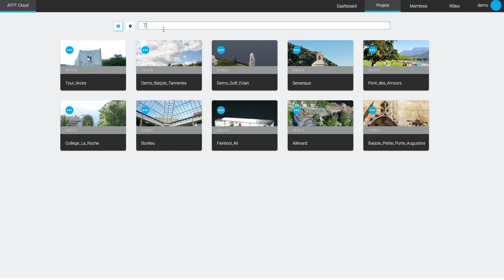ATFF - Facilitez la gestion de vos relevés 3D grâce au Cloud ATFF !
Facilitez la gestion de vos projets grâce au Cloud ATFF en demandant votre essai gratuit via ce lien